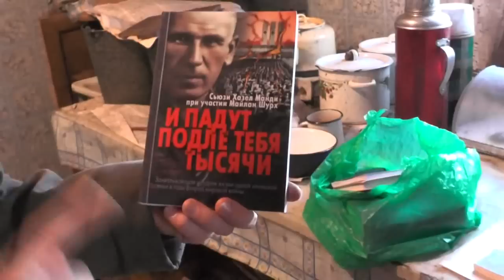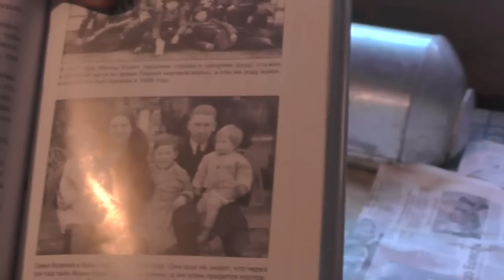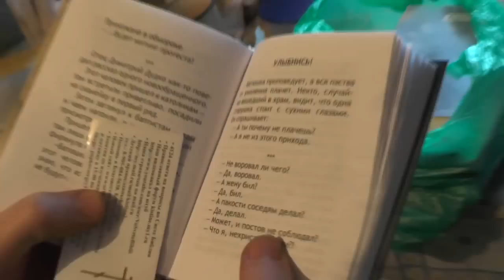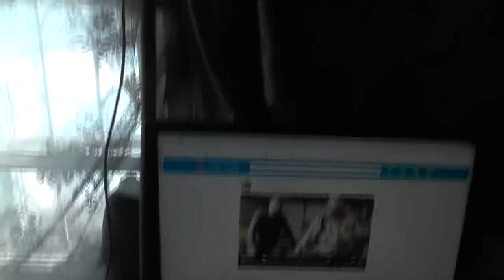Возвращение Владимира Пащенко из больницы домой. 11. 03. 2019